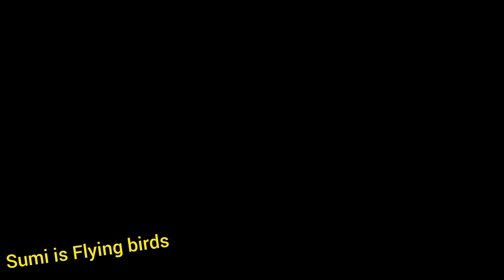মাত্র ২০ টাকায় গঙ্গারপারে বসে প্রেম করার দারুন সুযোগ 😱//couple ছাড়া no entry 🚫// swapnabithi park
Hlw friends wellcome back to my channel 😊
সবাই কে নতুন বছরের অনেক শুভেচ্ছা এবং ভালোবাসা 🙏

swapnabithi park
naihati swapnabithi park
naihati swapnabithi park vedio
naihati swapnabithi park vlog
naihati
best couple park
best place for couples
best picnic spot
best family park
best Children park
sumi is Flying birds
how to go naihati swapnabithi park
how to go naihati swapnabithi park by train
Bengali vedio
travel vlog

 সবাই ভিডিওটা দেখো এবং কেমন লাগলো কমেন্ট করে জানিও, ভালো লাগলে লাইক করে দিও আর অবশ্যই চ্যানেলটা সাবস্ক্রাইব করে বেল আইকন টা প্রেস করে রেখো তাহলে সবার আগে ভিডিওটা তোমাদের কাছে চলে যাবে।